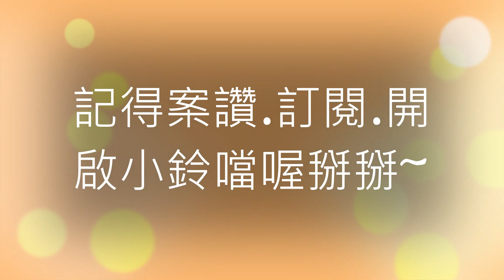彰化 扇形車庫火車